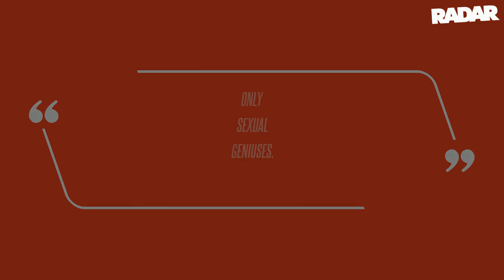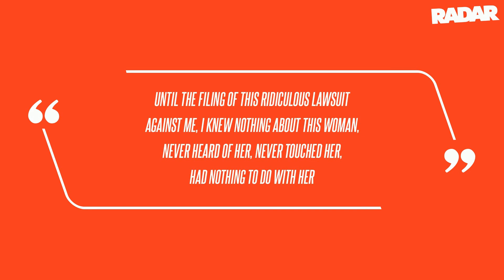Donald Trump Publishes 37 Posts About Accuser E. Jean Carroll in the Span of 20 Minutes Ahead of Def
Donald Trump published nearly 40 posts about his accuser, E. Jean Carroll, in the span of 20 minutes ahead of his defamation trial this week, RadarOnline.com can report. In an interesting development to come just hours before Trump's defamation trial was set to kick off again in Manhattan on Thursday, the embattled ex-president took to Truth Social on Wednesday night to publish a whopping 37 posts about his sexual assault accuser. As RadarOnline.com previously reported, Trump was found liable in May 2023 of defaming and sexually assaulting Carroll in connection to an incident that transpired in a Manhattan department store in the mid-1990s. Carroll was awarded $5 million in damages for the suspected defamation and sexual assault, and she recently sued the ex-president again after he continued to make disparaging comments about her.